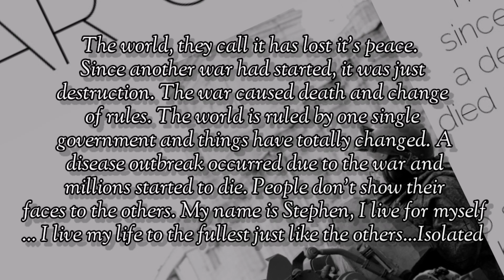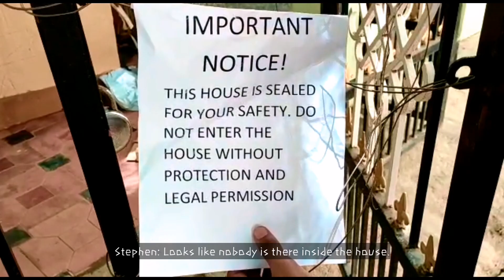Isolated - Episode 1 (Home)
•This is a fictional story so have fun. It's purely for entertainment.
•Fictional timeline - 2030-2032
•It is filmed using a smartphone without any budget and available resources.
•Cast- Gautham.S and B.R. Yogendra
•Camera and Direction- Chirag .S
•Location Arrangements- B.R. Yogendra and Chirag .S
•Editing and Script- Gautham .S

•Character names- *Stephen by Gautham .S
                                  *Brother by B.R. Yogendra